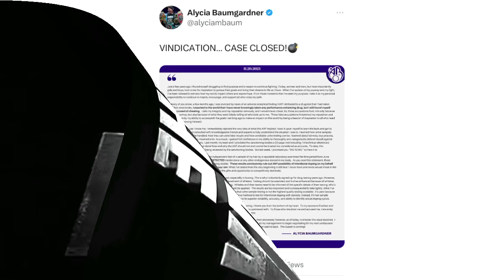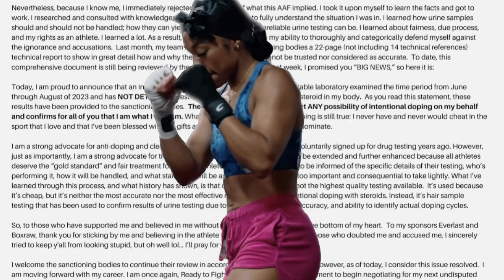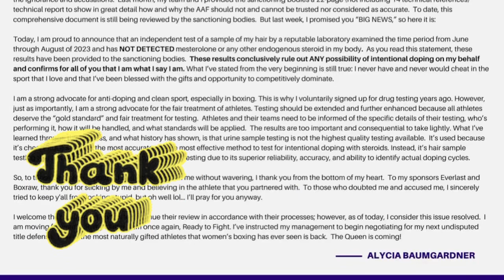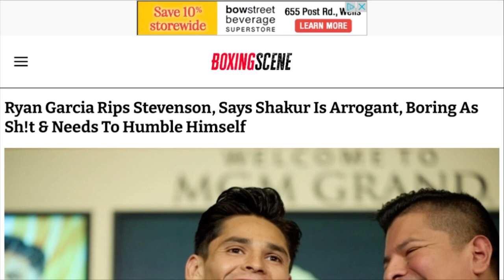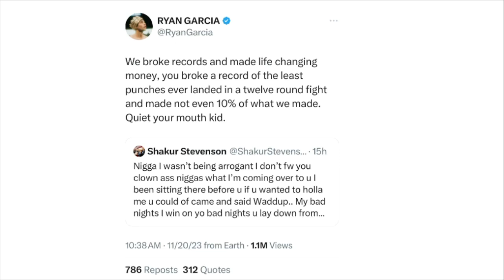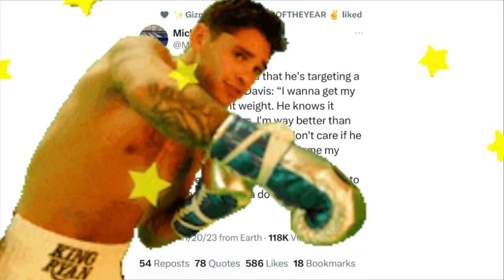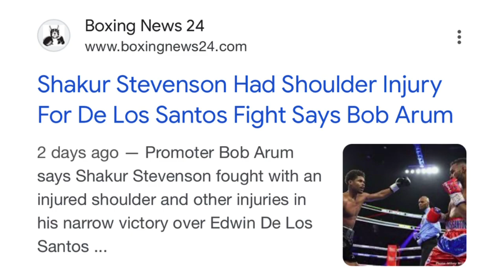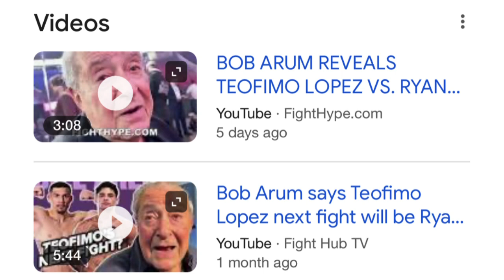THE RELAY: Baumgardner case closed? Garcia vs Stevenson/Lopez/Davis II, Garcia Blasts Tim Bradley?